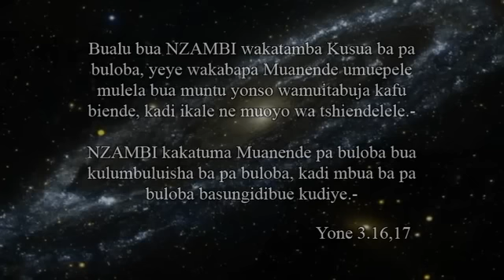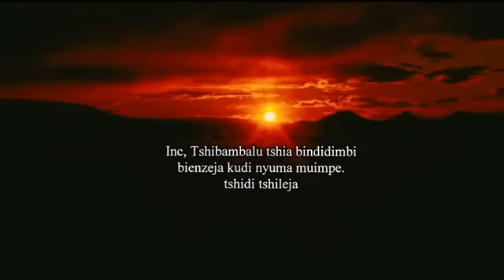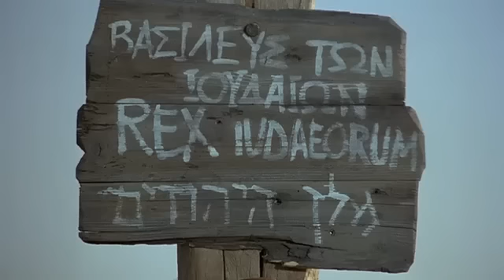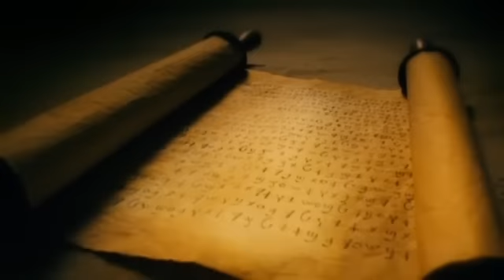The Jesus Film - Tshiluba / Luba-Kasai / Luba-Lulua / Luva / Western Luba Language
(D.R. Congo) Tshiluba / Luba-Kasai / Luba-Lulua / Luva / Western Luba Language.